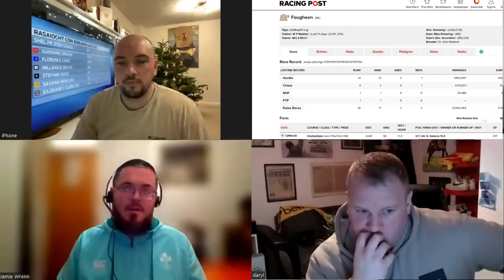Ballymore Novices Hurdle Preview | Cheltenham Festival Tips 2023